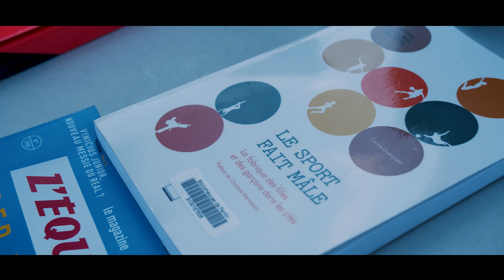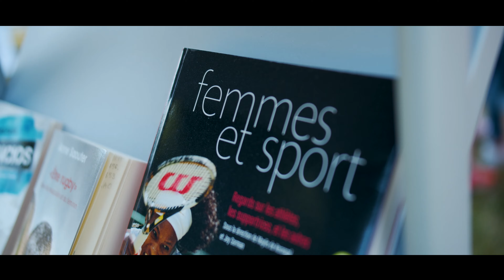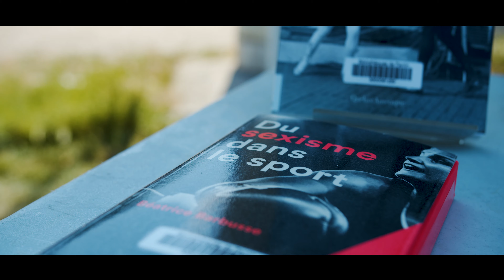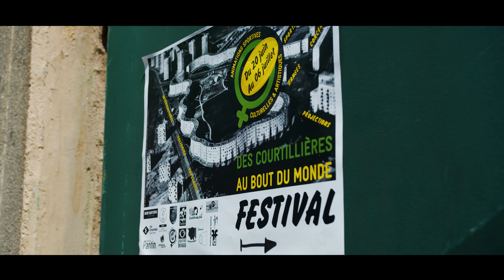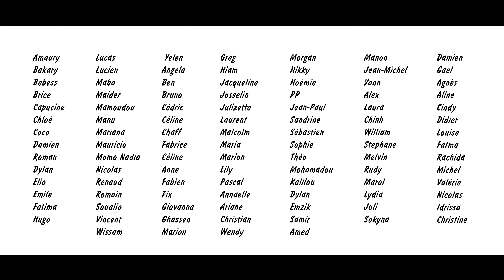V4 Festival 19 DES COURTILLIERE AU BOUT DU MONDE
Projeto Essai du bout du Monde | Intercâmbio Social Leoas de Paraisópolis - Olympique Pantin.

Esse vídeo mostra um pouco do que foi o primeiro encontro entre as francesas do Rugby Olympique e as brasileiras, Leoas de Paraisópolis, do projeto Rugby para Todos.

Confira esse vídeo, se apaixone por esse projeto e entre em contato para saber como contribuir com esse projeto.